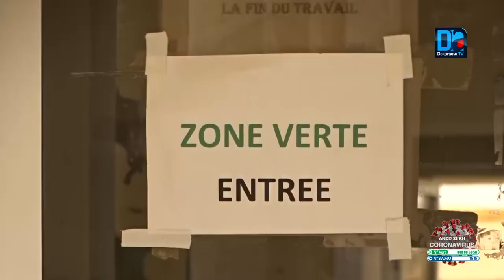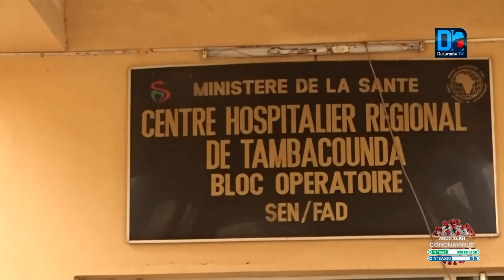Tambacounda/Sur les traces de la Covid-19 : "Ce qu'on fait c'est traiter, la guérison c'est Dieu